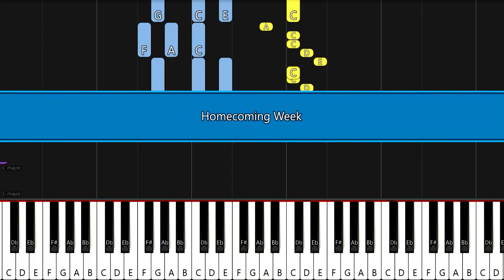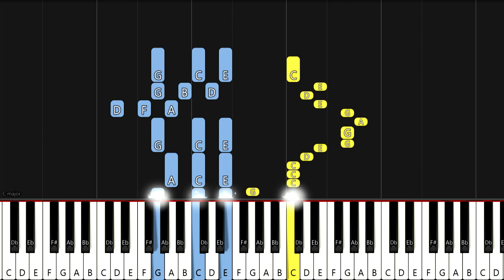Homecoming Week | EASY PIANO TUTORIAL BY Extreme Midi